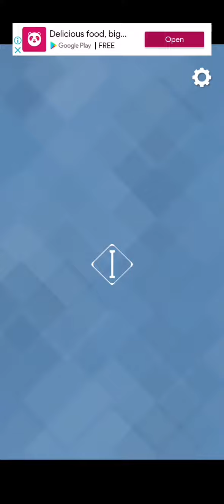Stray Cat Doors - Stage 1